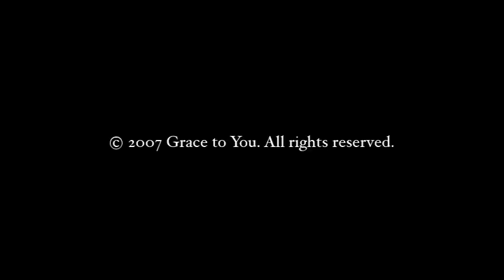The Impossibility of Salvation, Part 3 (Luke 18:24-30)